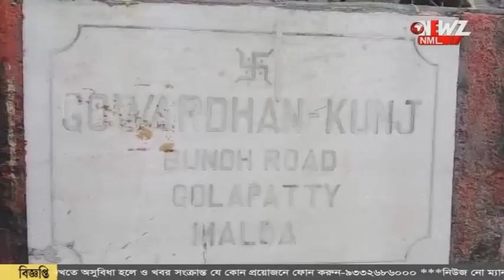সোনার গয়না পরিষ্কার করে দেবার কথা বলে প্রতারণা, লুট ৩ লক্ষের গয়না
নামী কোম্পানির কর্মীর পরিচয় বাড়িতে ঢুকে সোনার গহনা নিয়ে চম্পট। ঘটনায় প্রায় তিন লক্ষ টাকায় গহনা চুরির অভিযোগ।